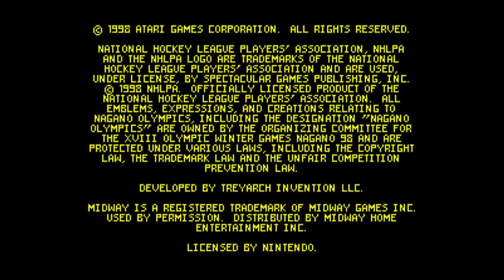Olympic Hockey Nagano '98 - Nintendo 64 - Intro & Title Screen